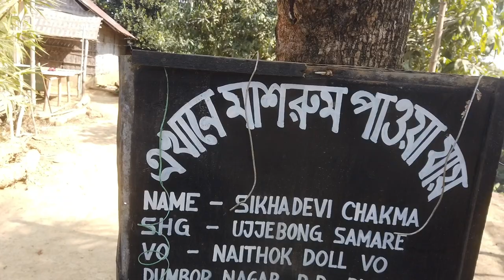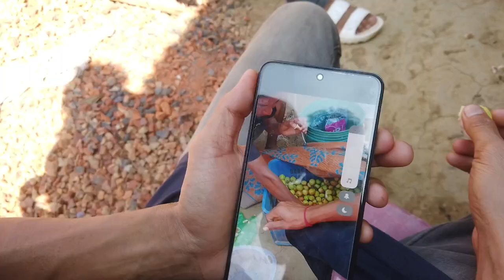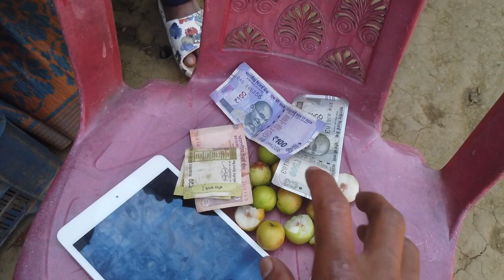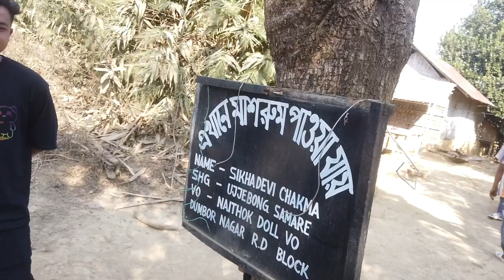Local Organic Apple Jujube | Apple Jujube Unlimited eating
In this video, I’ll show you  Local Organic Apple Jujube | Apple Jujube Unlimited eating Vlog Enjoying

MORE VIDEOS List :-

🌍Jei jei o bhon tolloi Dijone